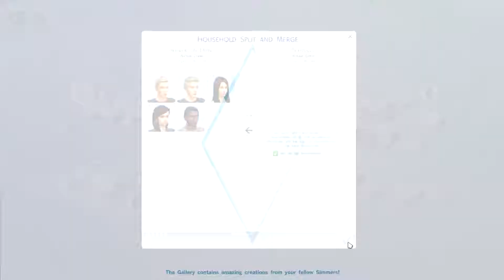Let's Play : The Sims 4 (Part 60) - New Relationship & Pregnant